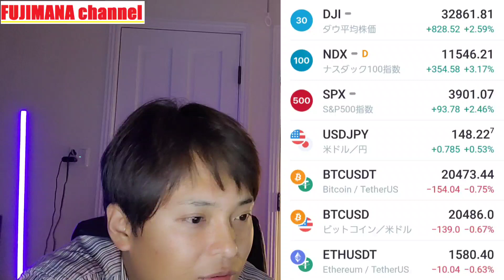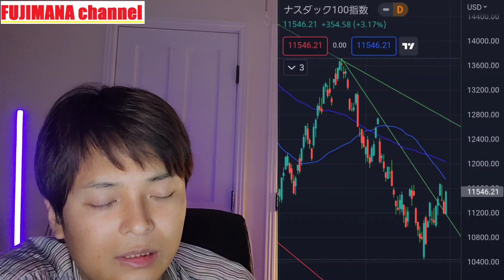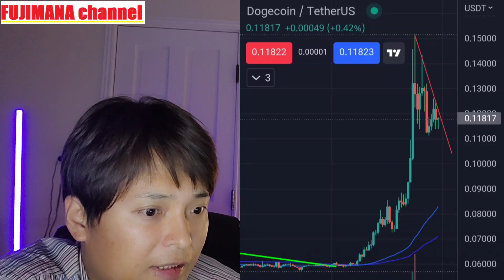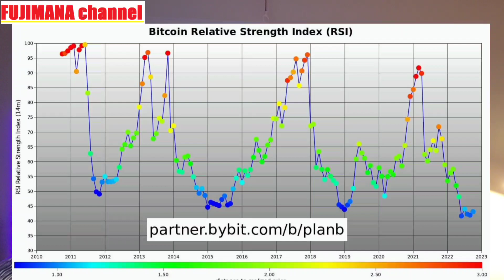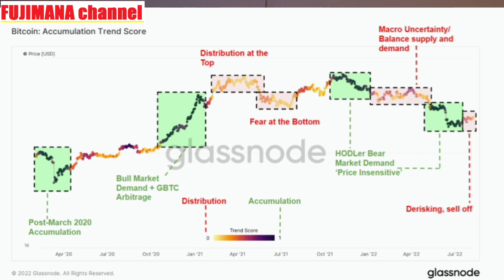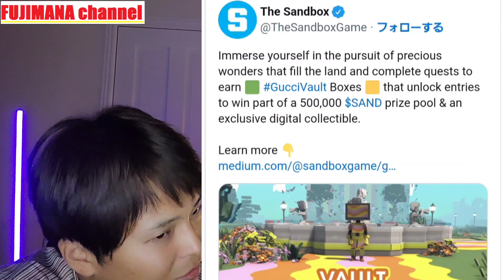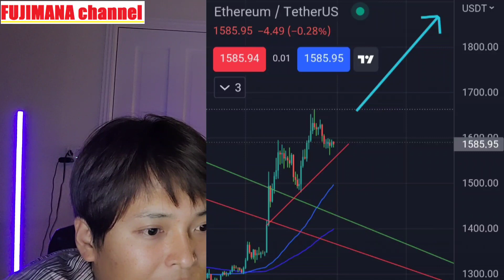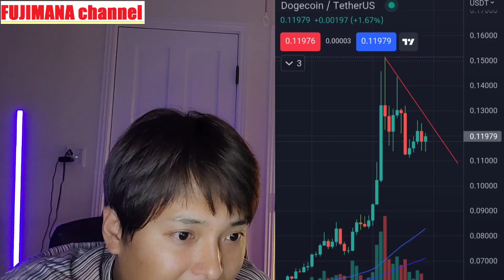ビットコイン 最高の買い場に✨リップルに追い風❗仮想通貨 BTC ETH XRP DOGE チャート分析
コメントは気軽にどうぞ！全部見てます！

✅初回登録&入金で最大$2,000ボーナス